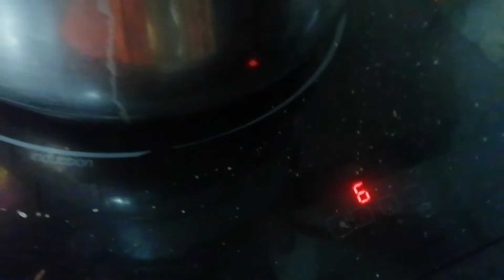Patatas guisadas con costillas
Ingredientes:
500gr Costillas
5 patatas
1 pimiento verde
Y cebolla
1 zanahoria
1 puerro
300gr de setas de temporada
1 hojita de laurel
1 ajo
3 cucharadas de tomate
1 cucharadita de piminton
1 vasito de vino blanco

Pinchad en este link para ver el siguiente vídeo:
( Flan de queso 🧀)